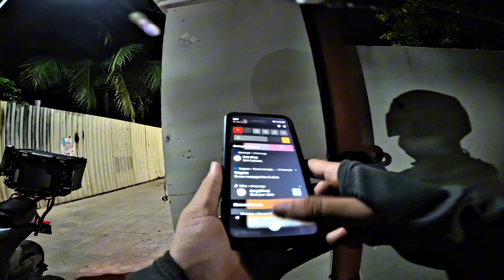ជីវិតគឺបែបនិង នៅក្មេងពេញកំលាំង គ្មានលុយ គ្មានរបស់ល្អៗប្រើ លួចតែស្រមៃវ័យកណ្តាល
ជីវិតគឺបែបនិង នៅក្មេងពេញកំលាំង គ្មានលុយ គ្មានរបស់ល្អៗប្រើ លួចតែស្រមៃ
វ័យកណ្តាល វ័យពេញសប្បាយ ក្បែរសាម មានរបស់ទំនើប តែមានកូន មានការងារ គ្មានពេលដើរតាមការស្រលាញ់មិនបានទេ ដូចគេនិយាយទេ តើវ័យចាស់មានលុយ មានពេល តែកំលាំងលែងមានហើយ អ្វីក៏ចប់😅